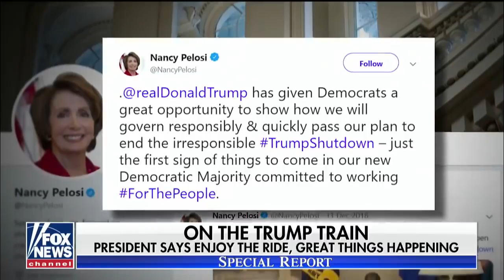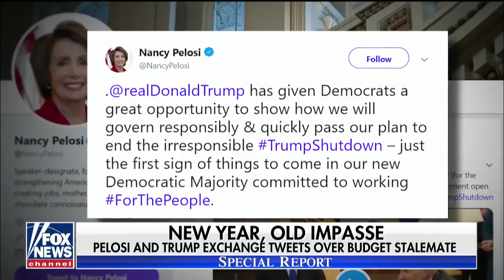New year, old impasse President Trump and Nancy Pelosi exchange tweets over budget stalemate